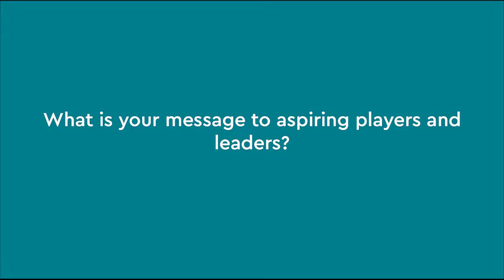Serve-ing Pacific - June 2022 Winner - Shirley Kim (Northern Marianas)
Launched in December 2021, Serve-ing Pacific is Badminton Oceania's volunteer recognition programme, which starts with a nomination process.

In the sports sector, volunteers are key to the success of programmes and event activations, spanning across grass roots to elite level performance. Our Pacific-based Member Associations are largely run by volunteers who are instrumental in their success and development.

Bringing Badminton Oceania’s values of Innovation, Excellence, Leadership, Integrity and Inclusiveness to the forefront, the initiative aims to bring the volunteers who excel in one of those areas and tell their side of the story in helping to make a difference to others lives through badminton.

Congratulations to our seventh winner, in June 2022, Shirley Kim (Northern Marianas) who was nominated for INTEGRITY! Find out more about her involvement and the impact she has made in this Q+A.

Find out more about Serve-ing Pacific at BadmintonOceania.org/Serve-ingPacific